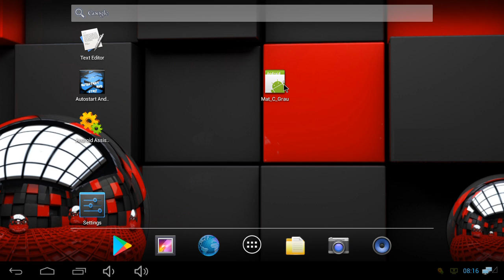Qual. GR - 82 kg: R. BISULTANOV (DEN) v. J. STEFANOWICZ (USA)